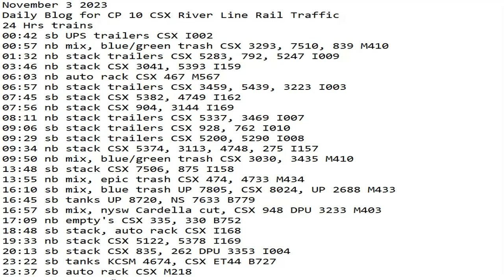November 3 2023 BigTrains.TV CP 10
24 Hrs trains
00:42 sb UPS trailers CSX I002
00:57 nb mix, blue/green trash CSX 3293, 7510, 839 M410
01:32 nb stack trailers CSX 5283, 792, 5247 I009
03:46 nb stack CSX 3041, 5393 I159
06:03 nb auto rack CSX 467 M567
06:57 nb stack trailers CSX 3459, 5439, 3223 I003
07:45 sb stack CSX 5382, 4749 I162
07:56 nb stack CSX 904, 3144 I169
08:11 nb stack trailers CSX 5337, 3469 I007
09:06 sb stack trailers CSX 928, 762 I010
09:29 sb stack trailers CSX 5200, 5290 I008
09:34 nb stack CSX 5374, 3113, 4748, 275 I157
09:50 nb mix, blue/green trash CSX 3030, 3435 M410
13:48 sb stack CSX 7506, 875 I158
13:55 nb mix, epic trash CSX 474, 4733 M434
16:10 sb mix, blue trash UP 7805, CSX 8024, UP 2688 M433
16:45 sb tanks UP 8720, NS 7633 B779
16:57 sb mix, nysw Cardella cut, CSX 948 DPU 3233 M403
17:09 nb empty's CSX 335, 330 B752
18:48 sb stack, auto rack CSX I168
19:33 nb stack CSX 5122, 5378 I169
20:13 sb stack CSX 835, 262 DPU 3353 I004
23:22 sb tanks KCSM 4674, CSX ET44 B727
23:37 sb auto rack CSX M218